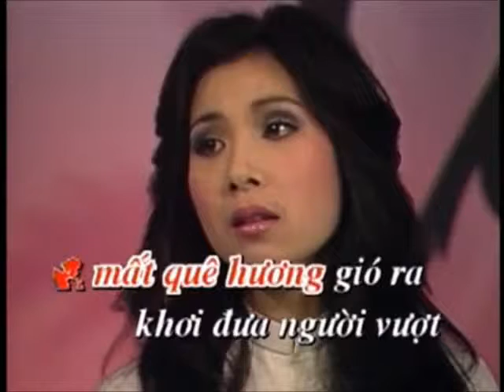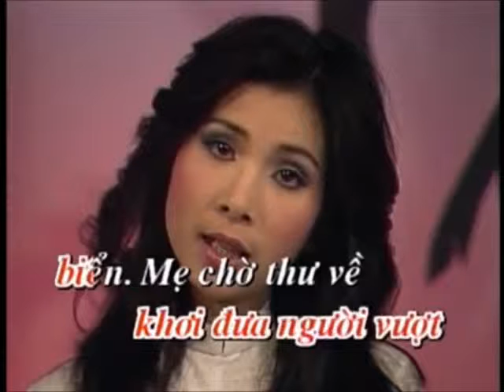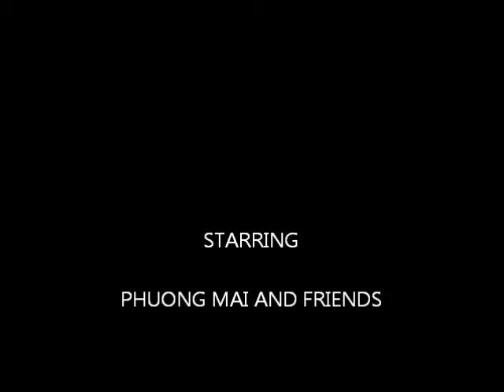PHUONG MAI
SOME PICTURES OF PHUONG MAI WITH ANITA MUI  BACKGROUND.